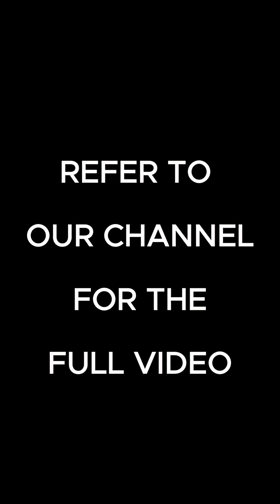3I Atlas’s Tail Acts Like a Propulsion Engine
NASA has admitted something shocking about 3I/ATLAS—the third interstellar object ever discovered. Unlike any comet we’ve seen before, its tail isn’t pushed away by the Sun. Instead, it points toward it, acting like propulsion. Precise tracking shows Atlas isn’t just drifting—it’s accelerating with a steady thrust, almost like a spacecraft’s ion engine.
The James Webb Space Telescope revealed even stranger details: an extreme imbalance of carbon dioxide to water, and large amounts of nickel vapor without iron—a chemical signature that makes no sense in our solar system. Combined with its engine-like plume, Atlas has transformed from a curiosity into a profound enigma.